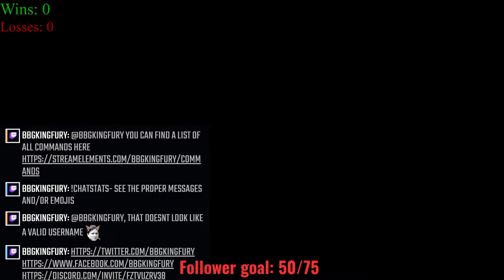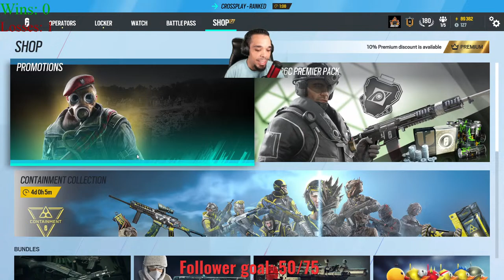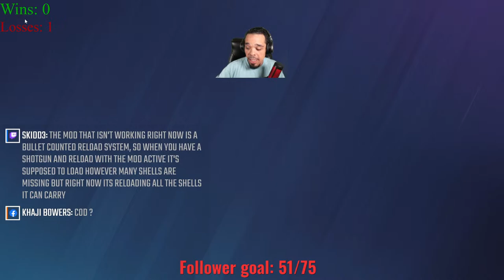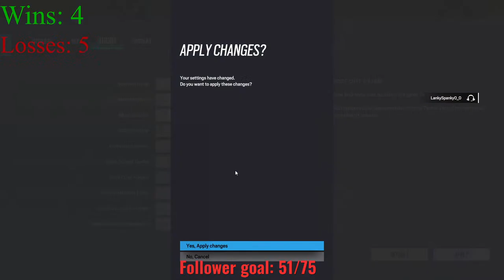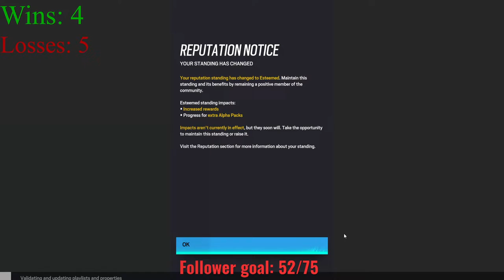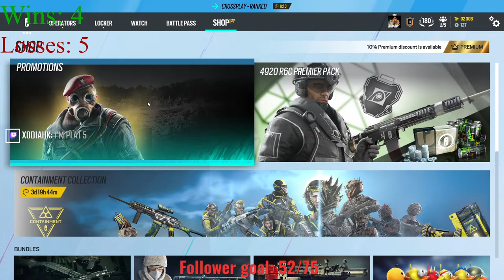Saturday Full Day Stream! Open Lobbies For everyone! Drop Them Follows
Silver anyone? Hope Siege Stays online all day till UFC 300